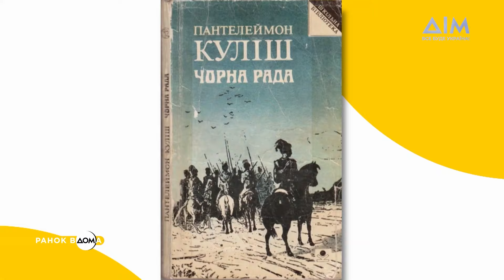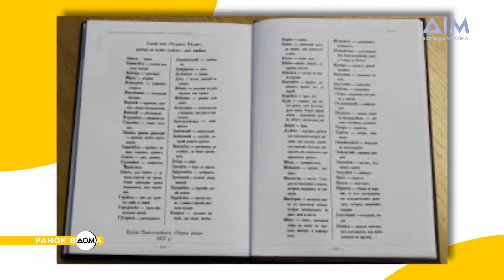День народження Пантелеймона Куліша: 7 серпня в історії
Цього дня у 1819 році на Чернігівщині народився український письменник, мовознавець та перекладач Пантелеймон Куліш. Передовсім він відомий як автор першого українського історичного роману "Чорна рада", який писав протягом 14 років. Американській акторці Шарліз Терон сьогодні 48 років. Світова популярність прийшла до неї наприкінці 90-х після виходу голівудського фільму "Адвокат диявола". Рівно рік тому до України приїхала оскароносна американська актриса Джесіка Честейн. З Варшави до Києва зірка голівудських фільмів прибула потягом.

Більше про важливі події цього дня дізнавайтеся в матеріалі програми "Ранок Вдома".